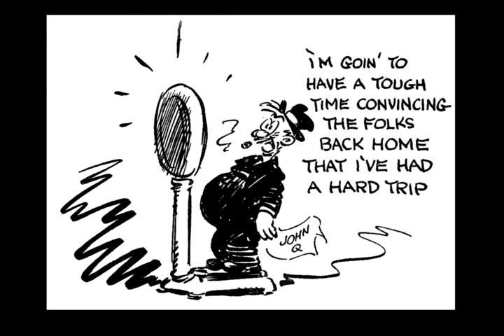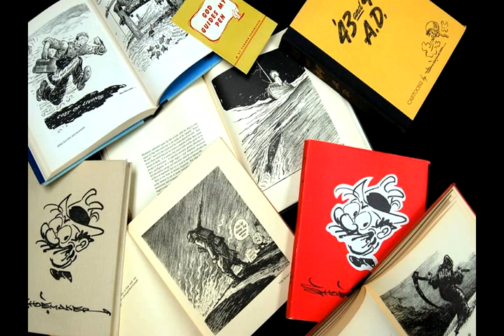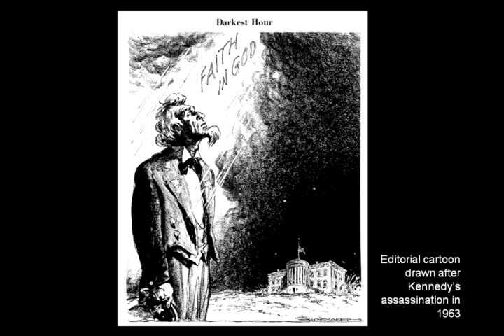Pulitzer Prize-winning Cartoonist, Vaughn Shoemaker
A brief sketch of the life and work of a two-time Pulitzer Prize winner for editorial cartoons, Vaughn Shoemaker.